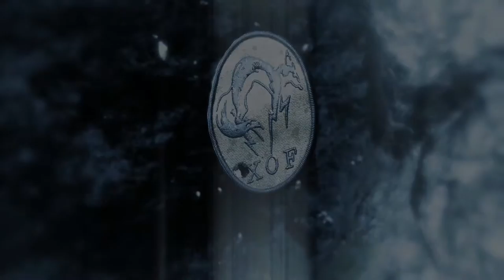metal gear solid 5 phantom pain episode 2